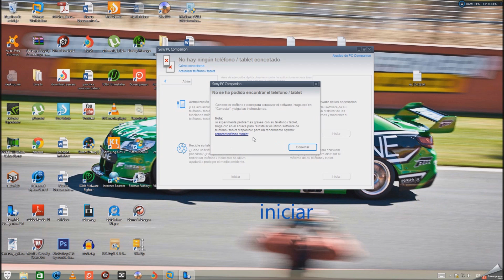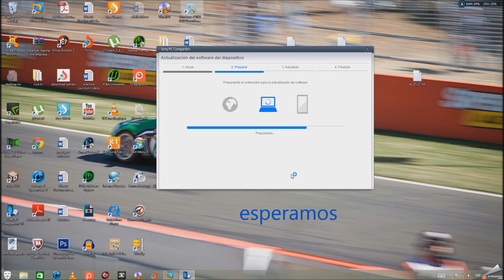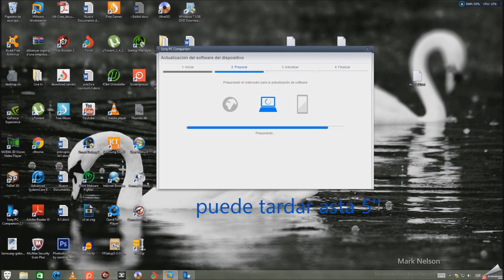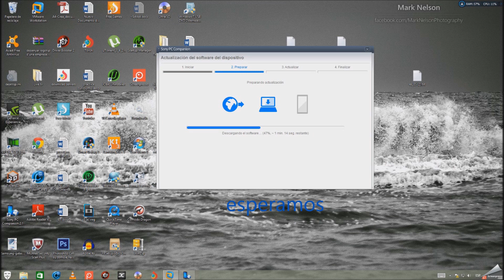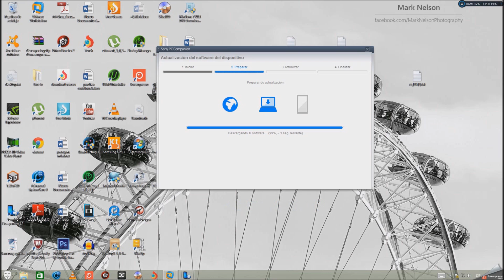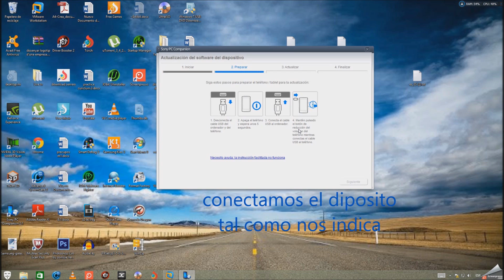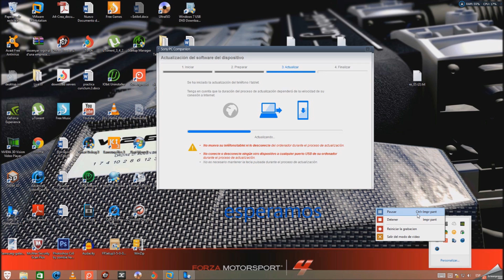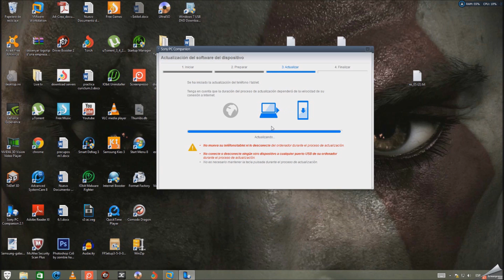Revivir/Reparar/formatear Cualquier Sony Ericsson o Xperia 2016 (Bien Explicado) link nuevo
Como Revivir y Reparar Cualquier XPERIA 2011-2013ç
Revivir/Reparar/Actualizar/DownGrade- Con FlashTool a Cualquier Xperia
Revivir o Actualizar Cualquier Sony Xperia | Explicación paso a paso
Tutorial Como reparar Cualquier Sony Ericsson Reparacion[SEUS][Xperia x10Mini Pro Y Xperia x8]
Revivir/Reparar Cualquier Sony Ericsson...Xperia x10 mini pro (Bien Explicado)
formatear sony xperia
sony tablet xperia
tablet sony xperia
sony xperia q
sony xperia tablet
sony xperia a
celular sony xperia
celular sony ericsson xperia
celulares sony xperia
sony ericsson xperia x8
celular sony xperia z 2
aplicaciones sony xperia
sony xperia xperia
como formatear sony xperia s
sony xperia arc
sony tablet
sony z 2
tablet sony
sony tablets
tablet sony xperia s
xperia 2
como desbloquear un sony xperia tipo
xperia
xperia q
como reiniciar sony xperia s
sony xperia reiniciar
sony celular xperia
sony x peria
xperia tablet
sony ericsson xperia x3
smartphone sony
sony smartphone
sony xperia bloqueado
tablet sony s
sony xperia es
aplicaciones de sony xperia
desbloquear sony xperia tipo
sony xperia aplicaciones
smartphone xperia
sony xpiria
celular xperia
x peria
móvil sony xperia
celulares sony
sony smartphones
sony celulares
expiria
sony ericsson xperia x5
como desbloquear sony xperia tipo
sony ericsson x10
modelo sony xperia
sony xperia como resetear
celulares sony ericsson
smartphones sony
z2 sony
xperia smartphone
como actualizar un sony xperia
celulares sony xperia z 2
xperia x3
xpera
xperia sony ericsson
4.2 jelly bean
tablet mid
aplicaciones para xperia
resetear sony xperia z2
table pc
tablet xperia s
actualizar xperia
sony tablet xperia s
ericsson xperia
familia xperia
tabletpc
reiniciar tablet
modelos de xperia
xperia z2 comprar
reiniciar sony xperia z2
sony s tablet
comprar xperia
reiniciar xperia
resetear un sony xperia
nuevo xperia
para cuando el sony xperia z3
como resetear un celular sony xperia
modelos de celulares sony ericsson
un sony xperia
reset xperia z2
aplicaciones xperia
sony xperia actualizar
telefono xperia
precio de sony xperia z 2
como reiniciar mi celular
como reiniciar un telefono sony xperia
xperia s table
Como Flashear Un Celular Xperia con Sony PC Companion 2.1 LOQUENDO
Sony Xperia M C1905 hard reset by update software